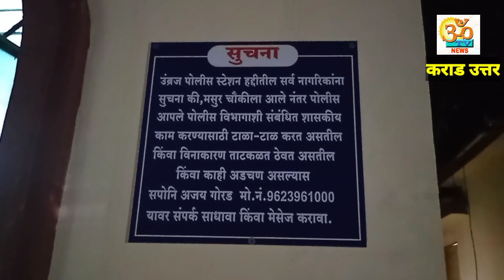अल्पवयीन मुलीस पळुवन नेणाऱ्या आरोपीस आश्रय देणाऱ्यास अटक; सपोनि अजय गोरड यांचे आवाहन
उंब्रज पोलीस ठाणे